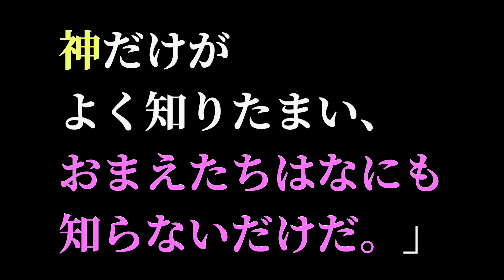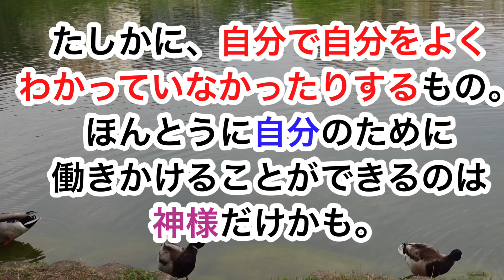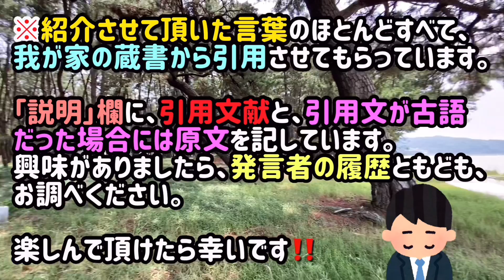言葉102 ②『コーラン』の言葉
【言葉の引用文献】
『コーラン』藤本勝次・伴康哉・池田修訳〔世界の名著１５『コーラン』藤本勝次編（中央公論社）所収〕

VLLO